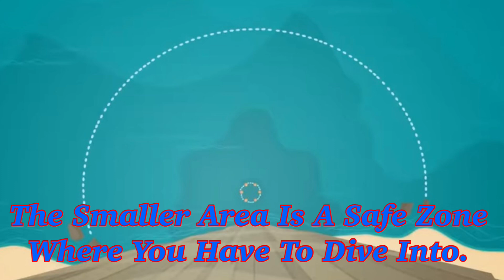Twilight Sparkle’s Adventures of Total Drama Island Episode 2 Challenge & Elimination